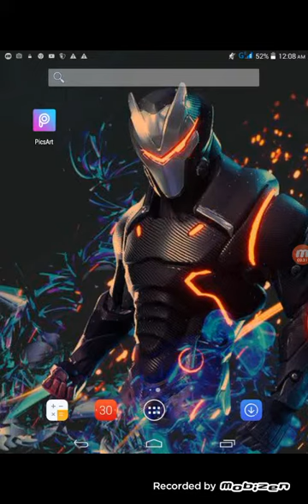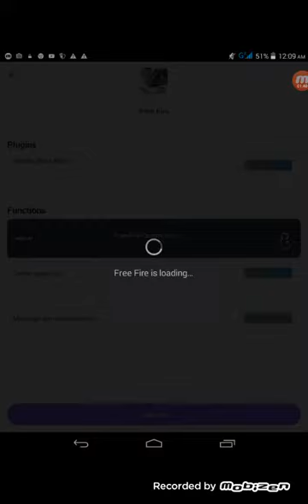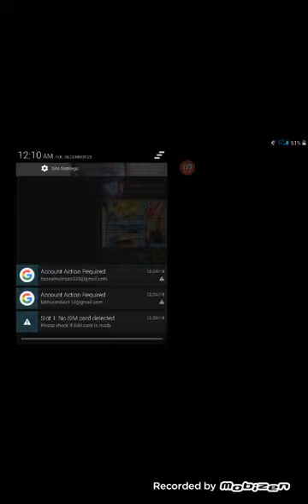GET ANY SKIN BUNDILEIN FREEFIRE WITHOUT USING 0 DIAMONDS !!!!FREE FIRE BATTELGROUND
Hell every one plz like my video and aim is 60 subscriber